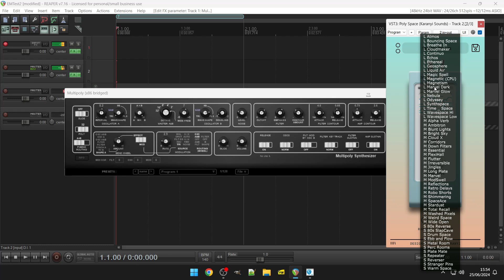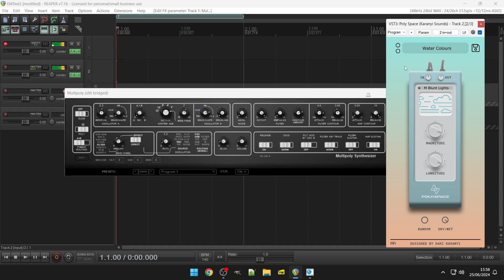Free Ancient Synth - Multipoly by KBplugs (No Talking)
Moog Multimoog emulation.

This emulation is inspired by the real unit circuits but is not aiming to sound accurate to the hardware synth. No presets just like the real thing.